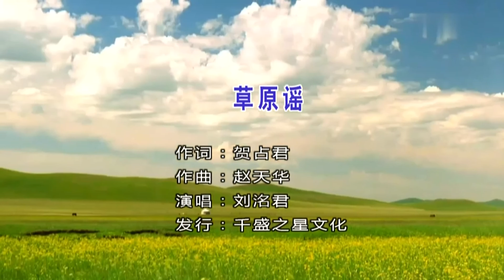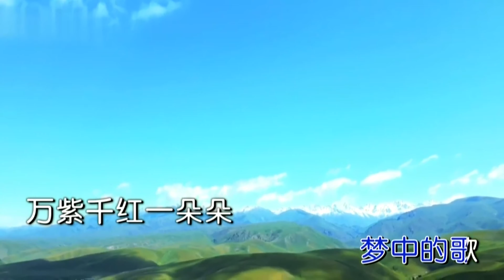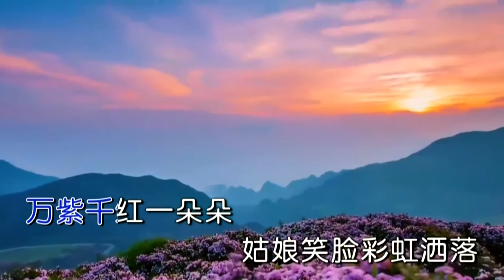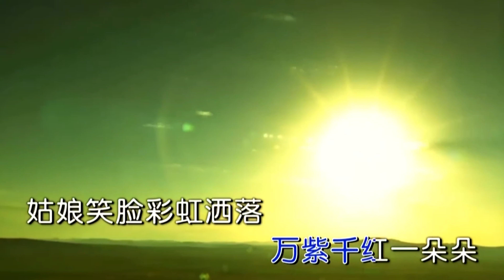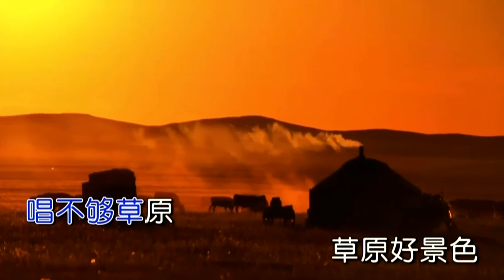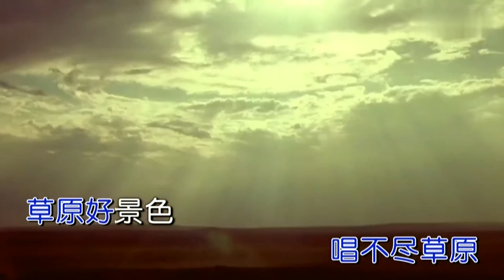劉洺君《草原謠》 2160P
作詞：賀佔君
作曲：趙天華